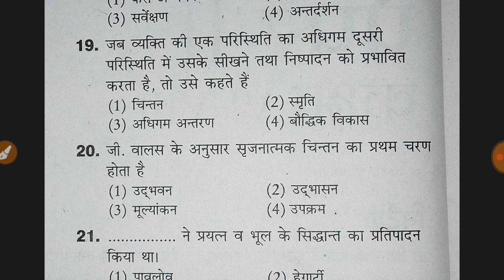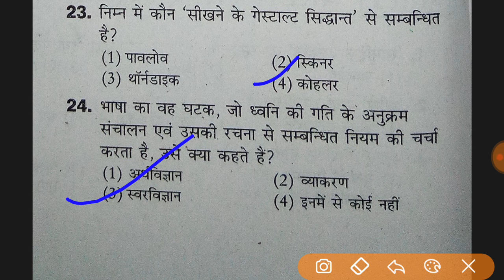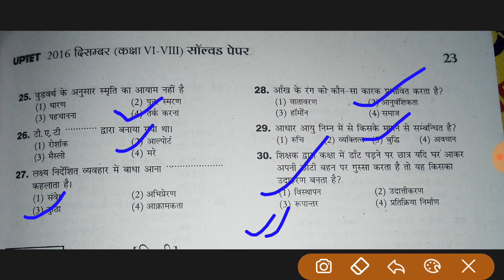UPTET previous year question बालविकास एवं शिक्षाशास्त्र।पार्ट 2 परीक्षा तिथि 19 दिसंबर 2016।